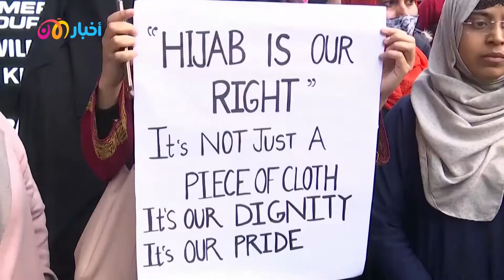احجاجات واسعة في الهند بعد منع ارتداء الحجاب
واصل متظاهرون احتجاجاتهم في شوارع نيودلهي بـ الهند احتجاجا على حظر الحجاب في بعض المدارس في ولاية هندية.

وطلبت محكمة في ولاية جنوب الهند، الخميس، من الطلاب عدم ارتداء أي ملابس دينية حتى تصدر حكمًا بشأن التماسات تسعى لإلغاء حظر الحجاب الذي ترتديه النساء المسلمات.